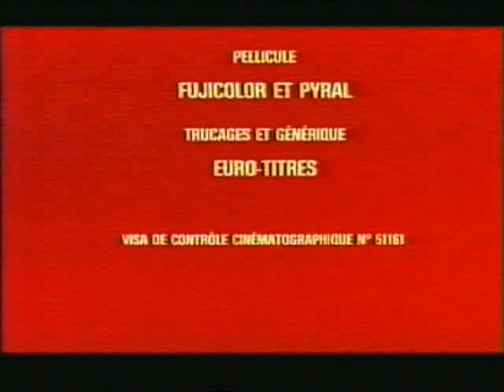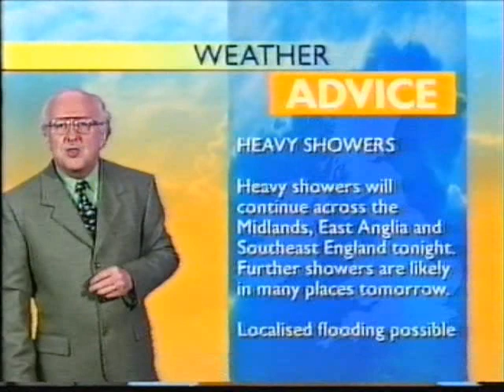BBC Two Continuity & Incomplete Weatherview (Sunday 6th June 1999) (2)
After The Last Metro.